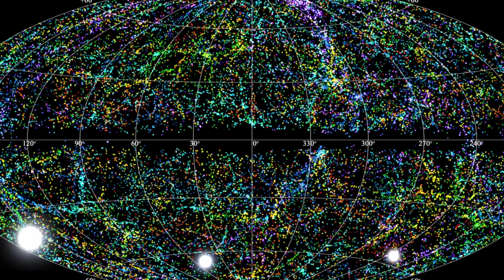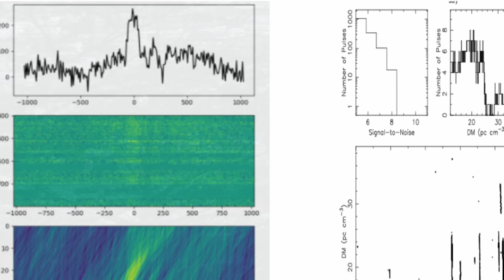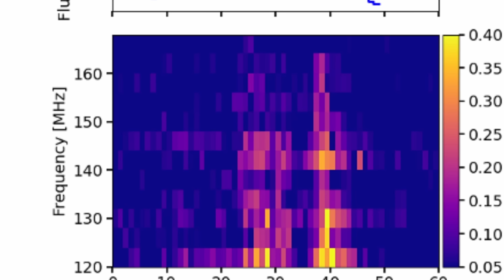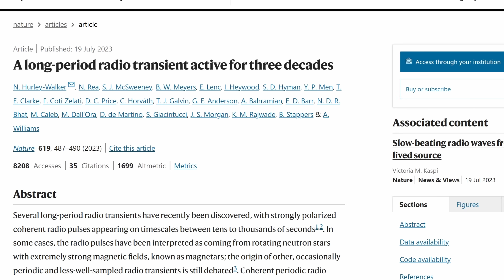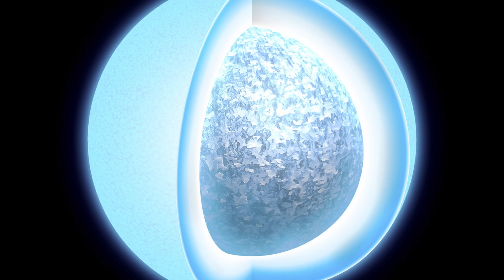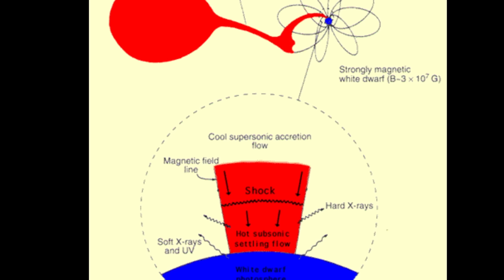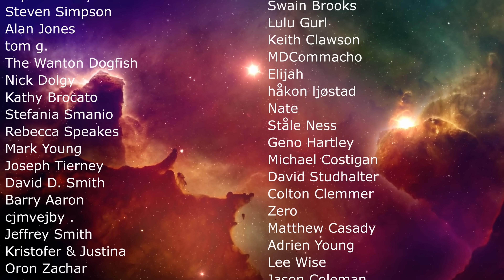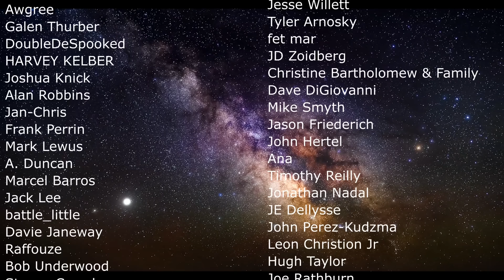Source of a Bizarre Radio Signal That Repeats Every 3 Hours Found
Hello and welcome! My name is Anton and in this video, we will talk about a strange radio signal (GLEAM-X J0704−37) that repeats every 2.9 hours

0:00 Strange radio signal GLEAM-X J0704−37
0:40 Radio transients and what they are
1:20 Long period radio signals and the radio map
5:00 Properties and explanations
6:30 Why it was hard to explain and what happened now
7:15 New signal and what we know about its source
8:45 Visualization and most likely explanation
9:40 Additional questions and conclusions